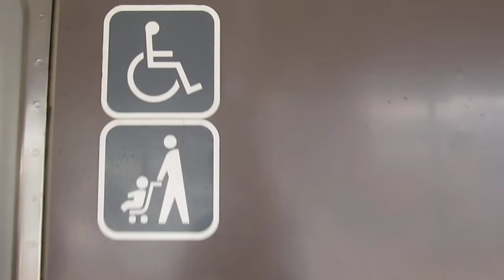JR西日本 223系2000番台 普通 米原行き 223系2000番台 新快速 姫路行き 大津駅 大阪駅 20190316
JR西日本
223系2000番台 普通 米原行き
223系2000番台 新快速  姫路行き
大津駅  大阪駅